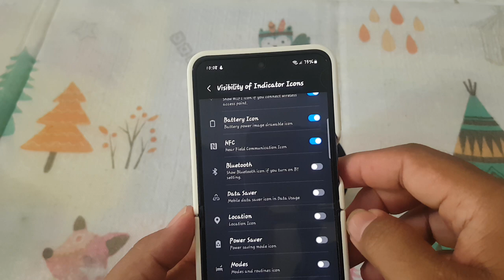Samsung Galaxy Z Flip 5: How to Show or Hide the Location Icon on the Status Bar (Android 14)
The Samsung Galaxy Z Flip 5, a cutting-edge foldable smartphone, offers users a highly customizable experience, particularly with its Android 14 operating system. Among the various customization options is the ability to show or hide the location icon on the status bar. This guide will walk you through the steps to manage the visibility of the location icon on your Samsung Galaxy Z Flip 5, helping you maintain a clean status bar or ensuring you are aware when location services are active.

What is the Location Icon?
The location icon on the status bar indicates that your device's location services are active. This icon appears when apps are accessing your device's GPS to provide location-based services, such as maps, weather updates, or location sharing.

Steps to Show or Hide the Location Icon on the Status Bar

1. **Open Settings:**
   - Unlock your Samsung Galaxy Z Flip 5.
   - Swipe down from the top of the screen to open the notification shade.
   - Tap the gear icon to access the Settings menu.

2. **Navigate to Location Services:**
   - In the Settings menu, scroll down and tap on "Location".

3. **Manage Location Settings:**
   - Within the Location settings, you will see various options related to your device’s location services.
   - Tap on "App permissions" or "Location access" to view which apps have access to your location.

4. **Access Status Bar Settings:**
   - Go back to the main Settings menu.
   - Tap on "Notifications".
   - Tap on "Advanced settings".
   - Tap on "Status bar" to access customization options.

5. **Toggle Location Icon Visibility:**
   - Here, you will find options to manage which icons appear on the status bar.
   - Look for the "Show location icon" option. This might be labeled differently depending on your device’s software version.
   - To show the location icon, ensure the toggle next to "Show location icon" is turned on.
   - To hide the location icon, turn off the toggle.

6. **Verify Changes:**
   - Return to the home screen and observe the status bar to ensure your changes have taken effect.
   - If the location icon is not visible or hidden as expected, restart your device to refresh the system settings.

Additional Tips

- **Quick Settings Access:**
  - You can quickly turn location services on or off by swiping down from the top of the screen to open the Quick Settings panel and tapping the location icon.

- **Battery Optimization:**
  - Disabling location services when not in use can help conserve battery life. You can manage this easily through the Quick Settings panel or by setting location permissions for individual apps.

Conclusion

The Samsung Galaxy Z Flip 5, with its advanced features and Android 14, allows you to customize your device's status bar to suit your preferences. By following the steps outlined above, you can easily show or hide the location icon, giving you control over your device’s interface and ensuring you are aware of when your location is being accessed.

This customization capability ensures that your Samsung Galaxy Z Flip 5 reflects your personal style and usage habits, providing a tailored smartphone experience. Whether you prefer a minimalistic status bar or need to keep track of active location services, your device can be configured to meet your needs.